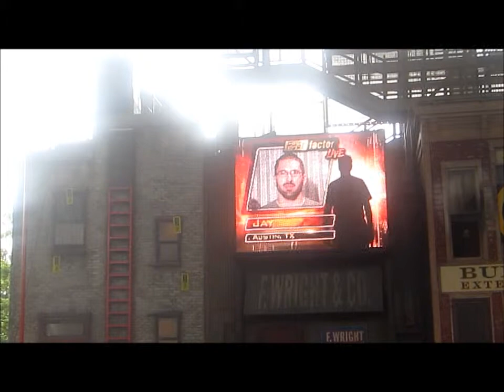Jay Carver Wins Fear Factor Live